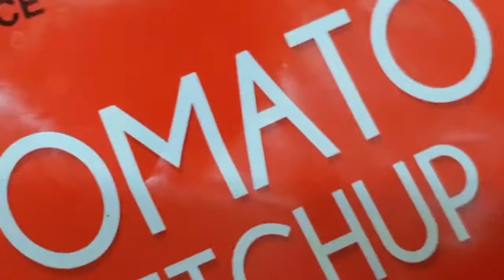Fish Fry and Vegetable Fry together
Welcome to Variety Feast

This delicious, crispy fish and vegetable fry makes for a great appetizer or a side to a meal. It can be served with plain rice or with any variety rice like ghee rice, jeera rice. This recipe is very easy to follow.
Please try it out !
Thanks